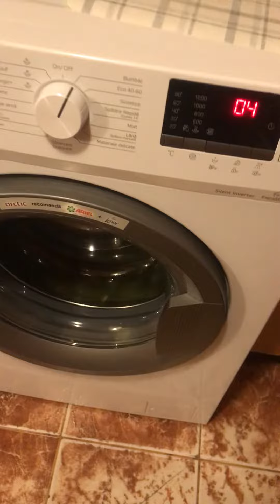Arctic jumping on service mode and moving